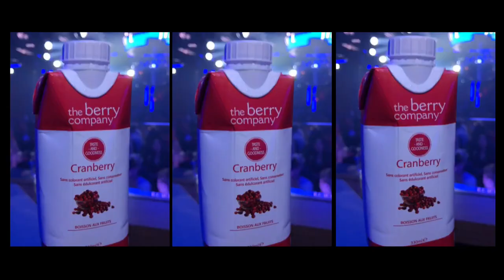Grand Prix F1 2018 at Jimmy'z Monte-Carlo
From 24 to 27 May, Jimmy'z Monte-Carlo fulfilled all your desire with an exceptionnal line-up! It was a week of intense partying with:
Thursday 24 May : Chuck wonderland & Remy Kersten
Friday 25 May : Dj Cassidy & TYGA
Saturday 26 May: G-eazy & Dj Cruz
Sunday 27 May: Black Coffee & Virgil Abloh

Du 24 au 27 mai, le Jimmy'z Monte-Carlo a satisfait tous vos désirs avec un line-up exceptionnel! C'était une semaine de fête intense avec:
Jeudi 24 mai: Chuck wonderland & Remy Kersten
Vendredi 25 mai: Dj Cassidy & TYGA
Samedi 26 mai: G-eazy & Dj Cruz
Dimanche 27 mai: Black Coffee & Virgil Abloh